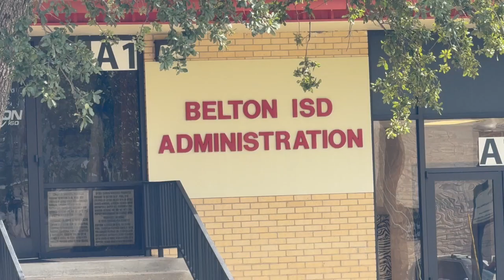New Belton ISD Phone Policy